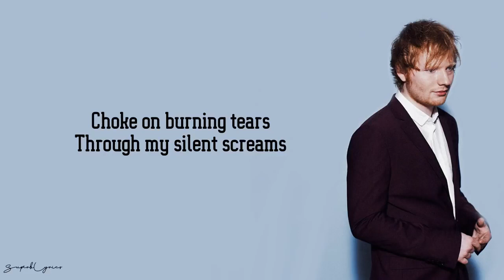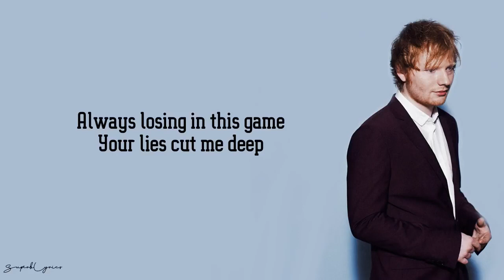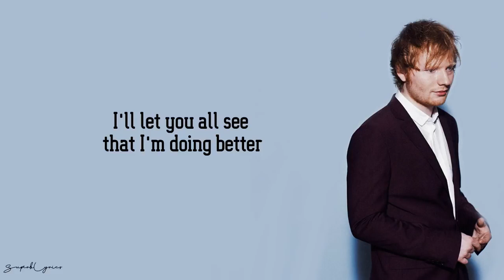Ed Sheeran Quiet Ballad of Ed Lyrics